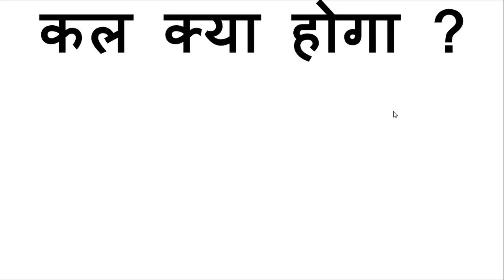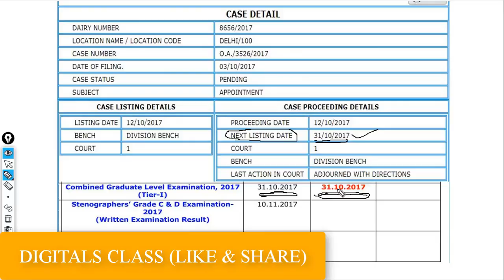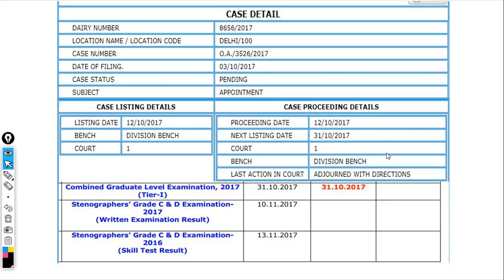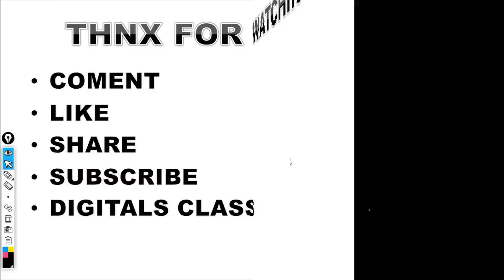ssc cgl 2017 Tier-1 Normalization & Result declared NOTICE | कल क्या होगा ?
ssc cgl 2017 Tier-1 Normalization & Result declared NOTICE | RESULT COME|IMPORTANT NOTICE/UPDATE/कल क्या होगा ?
SSC CGL Tier 1 Result 2017 will be declared on 31st October 2017 on ssc.nic.in. Over 15 Lakhs candidates are waiting Combined Graduate Level examination 2017 Tier 1 Result.
कल क्या होगा ?